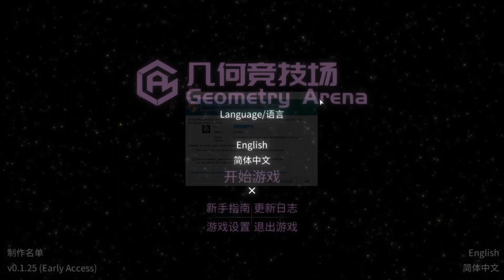Geometry Arena Gameplay (PC) [FR/EN]